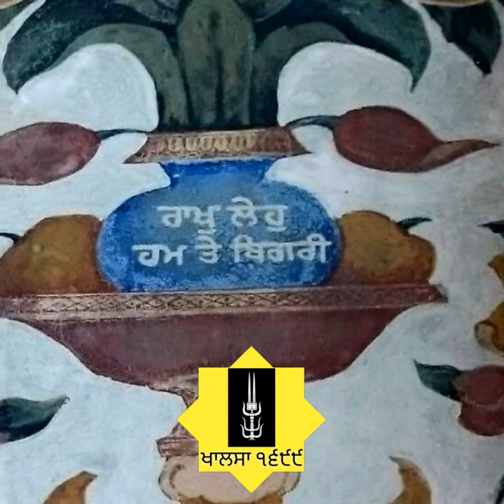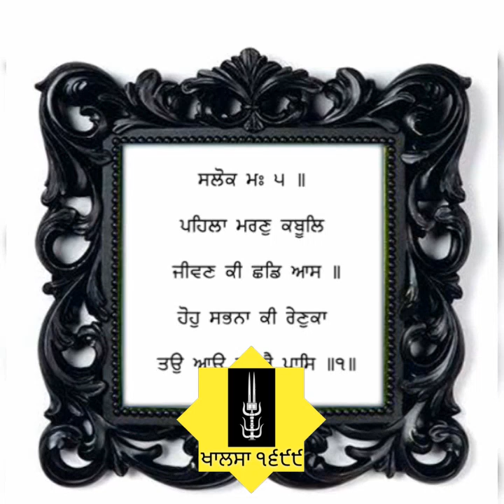Guru Nanak Dev ji da pakhandi fakir nu sabak | Katha | Pt:18 | Nanak Parkash | Giani Partap Singh Ji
Guru Nanak Dev ji ne pakhandi fakir nu sabak dena atey Sialkot de sahukar nu taarna | Katha | Pt : 18 | Nanak Parkash | Giani Partap Singh Ji (Ex-Head Granthi Takht Sri Hazur Sahib)